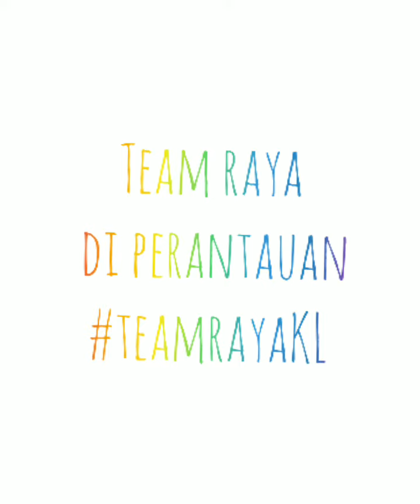Selamat hari raya gaiss....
R A Y A 2 0 2 1
Khas buat cucu cici ak , masa ni kami smbut raya zaman covid gais 🤣😂😂